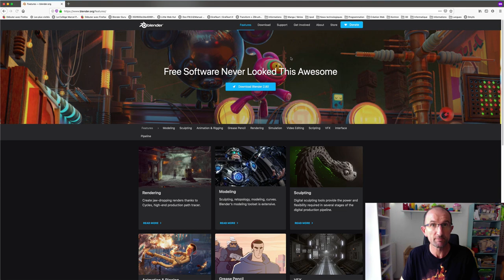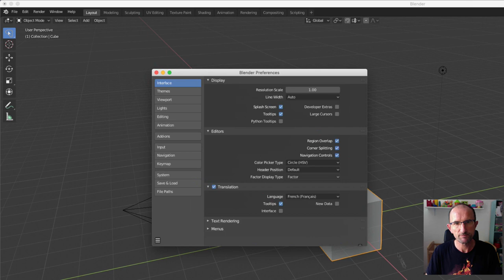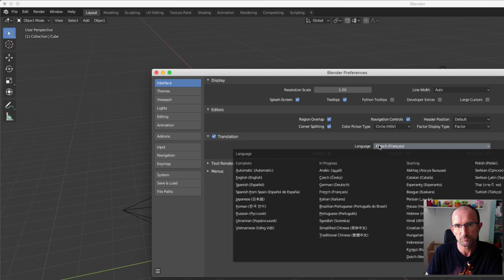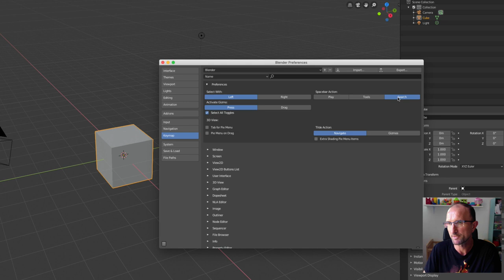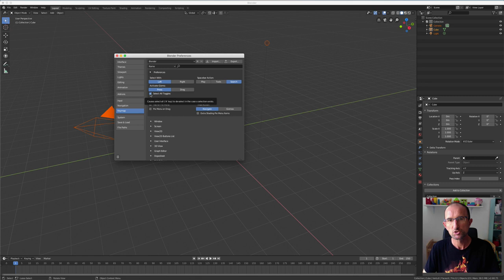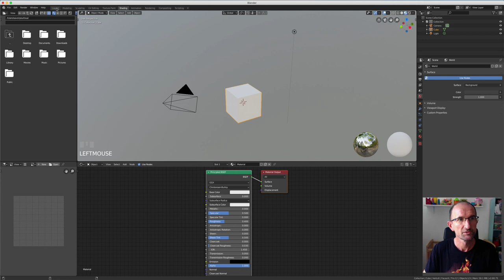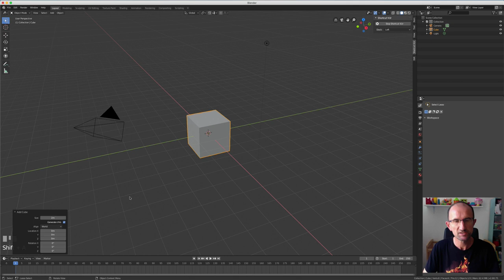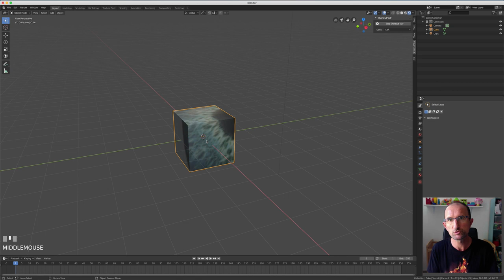Blender 2.8 - 36 - Version final / Blender, made by you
Sur cette vidéo, je vais vous expliquer les différentes évolutions que l' on peut rencontrer entre mes anciennes vidéos et vidéos futures, étant donné que Blender n'a pas arrêté d'évoluer depuis sa version BETA avant d'arriver à une version stable, il me semblait important de vous expliquer les différences.